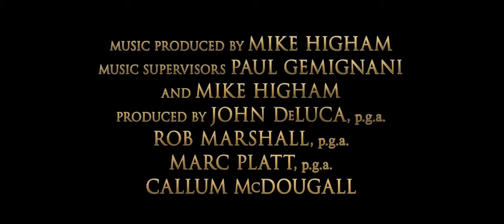Чем дальше в лес